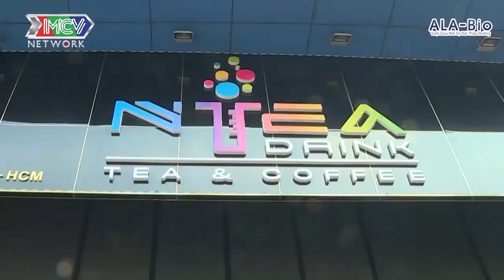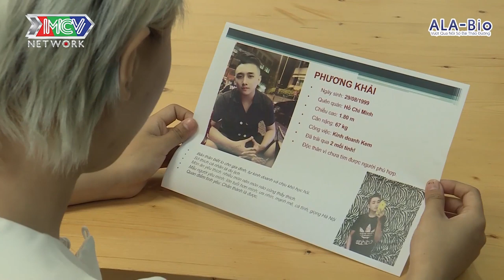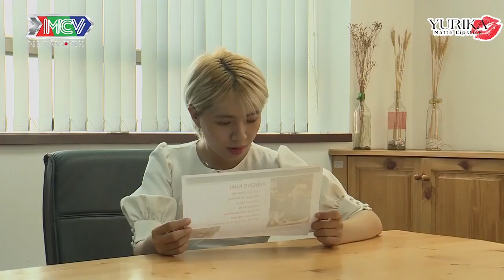SOÁI CA BÁN KEM HOANG MANG GIỮA 2 CÔ GÁI YÊU THẬT YÊU GIẢ VÀ LỜI HỨA TÌM NÀNG DÂU CHO MẸ | RLFL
💡 CÚ PHÁP TÌM NHANH:
real love fake love, yeu that yeu gia, yêu thật yêu giả, real love fake love tập 5, yêu thật yêu giả tập 5

🔔 KHUNG GIỜ PHÁT SÓNG:
+ 22H30 Chủ Nhật trên kênh HTV7.

📺 GIỚI THIỆU CHƯƠNG TRÌNH:
“Real Love Fake Love - Yêu Thật Yêu Giả” là một chương trình thực tế về đề tài tình yêu, mỗi tập sẽ có 3 bạn trẻ tham gia để tìm kiếm đối tượng phù hợp với mình, trong đó có 1 nhân vật chính  và điểm hấp dẫn của chương trình là sẽ có 1 bạn real love - thực sự thích nhân vật chính và một bạn diễn viên làm nhân vật fake love để thử thách tình cảm của nhân vật chính.
Nếu nhân vật chính chọn đúng người thích mình thì cả hai ra về cùng nhau.
Nếu nhân vật chính chọn sai người (là diễn viên của chương trình) thì sẽ phải ra về 1 mình.